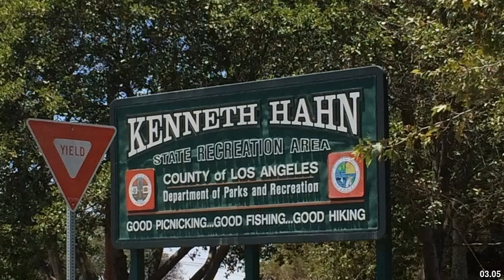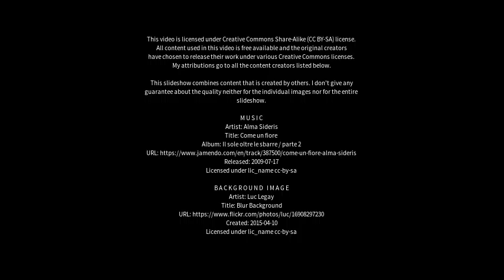Best places to visit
Best places to visit - Oro Verde (Argentina) Best places to visit - Slideshows from all over the world - City trips, nature pictures, etc.